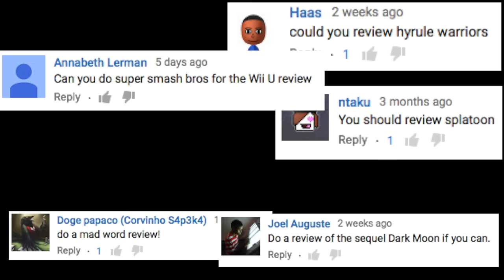Bayonetta (Wii U) Review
The Nintendo Reviewer is awakened from a long sleep to review Bayonetta for the Wii U.
Publisher: Nintendo (Wii U Version)